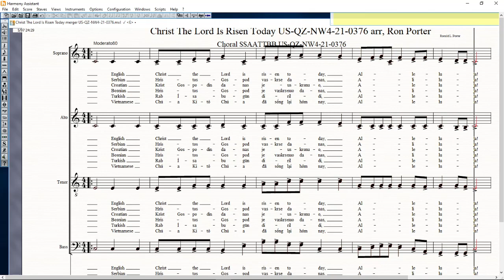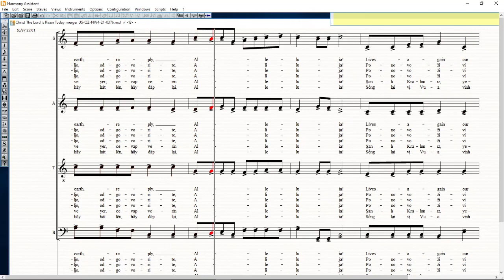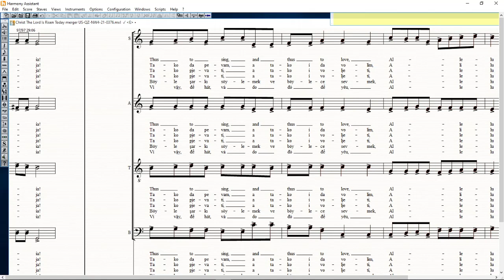Christ The Lord Is Risen Today merger US QZ NW4 21 0376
Christ, the Lord is risen today, Sons of men and angels say
Arranged by Ron Porter; Author: Charles Wesley (1739)